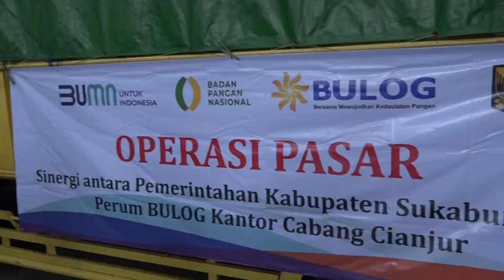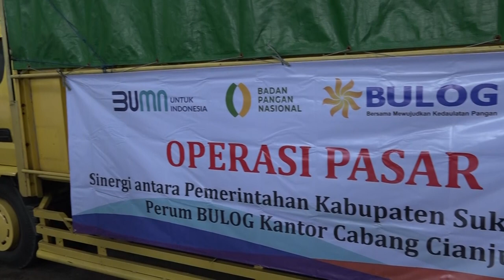OPERASI PASAR MURAH BERAS TEKAN INFLASI DAN HARGA TERJANGKAU MASYARAKAT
Bupati Sukabumi H Marwan Hamami memimpin Rapat Dinas Bulan Februari Tahun 2024, di Aula Sekretariat Daerah Kab. Sukabumi, Senin, 19 Februari 2024. Rapat dipandu oleh Sekretaris Daerah Kab. Sukabumi Ade Suryaman dan dihadiri seluruh kepala perangkat daerah.

Rapat diawali dengan perpanjangan kesepakatan bersama antara Pemkab Sukabumi dengan PT Bank Pembangunan Daerah Jawa Barat dan Banten, dilanjutkan penyerahan piagam penghargaan penganugerahan predikat penilaian kepatuhan penyelenggaraan pelayanan publik tahun 2023 oleh Ombudsman RI Perwakilan Provinsi Jabar kepala Bupati Sukabumi dan instansi Dinas terkait lainnya, serta penyerahan piala juara 1 inovasi pendanaan perencanaan pembangunan kompetitif tahun 2024.

Bupati Sukabumi H Marwan Hamami mengapresiasi seluruh perangkat daerah yang telah bersikeras mengawal keberlangsungan pemilu 2024 sehingga kontestasi itu berjalan dengan baik dan lancar, serta sukses tanpa ekses.

"Saya sampaikan ucapan terimakasih kepada Bapak dan Ibu yang telah mengawal kegiatan pesta demokrasi, sehingga kontestasi ini berlangsung aman dan damai,"ucapnya.

Kendati begitu H Marwan meminta kepada seluruh Camat agar dapat memperhatikan proses pleno rekapitulasi hasil penghitungan perolehan suara secara cermat di masing-masing wilayah. Sebab menurutnya, tahapan ini kerap kali terjadi menimbulkan suatu polemik.

"Pasca pleno itu banyak sekali provokasi yang menyebabkan terjadinya suatu persoalan. Oleh sebab itu cermati secara baik dan cek kembali secara detail,"pintanya.

Selain itu H Marwan pun mengajak, kepada seluruh kepala perangkat daerah agar fokus melakukan percepatan pembangunan dan target prioritas RPJMD 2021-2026, serta dapat mempertahankan hasil prestasi yang didapatkan Pemkab Sukabumi selama ini.

"Bagaimana kita untuk terus menerjemahkan persoalan yang kita hadapi, hasil prestasi yang kita dapatkan selama ini agar terus ditingkatkan,"tandasnya.